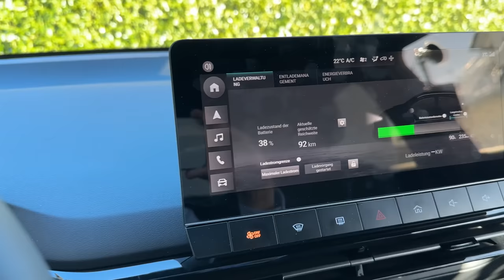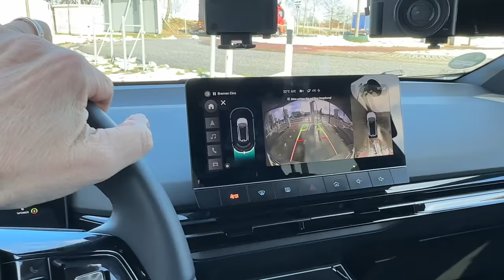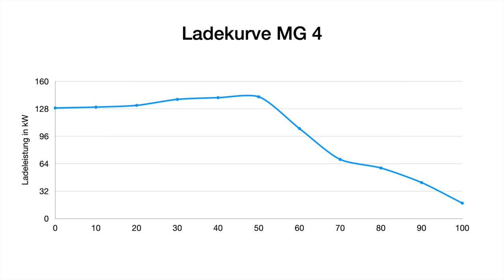MG4 im Winter Härtetest - Autobahn-Reichweite und Verbrauch mit Ladekurve - Ist er wirklich so gut?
Sind 450 km Winter-Reichweite mit dem MG4 Luxury realistisch? in meinem Härtetest fahre ich den MG4 bei Schnee und 2 Grad 130 km bei Tempo 130 auf der Autobahn. Wie weit ich mit dem E-Auto komme, ob der MG4 wirklich so gut ist und ob er das beste Preis-Leistungsverhältnis aller E-Autos hat , wie mein Fazit zum MG4 ausfällt und welche Schwächen das Auto möglicherweise zeigt, das und noch viel mehr erfahrt ihr in diesem Video.

Elektroautos im Abo bei INSTADRIVE:
Nutzt die Instadrive Lagerräumung für kostenlose Lieferung vor eure Haustür ohne Vorkasse, volle THG Prämie und viele sofort verfügbare Fahrzeuge.

Maingau Autostrom:
Du bist auf der Suche nach einer flexiblen Ladelösung für Dein Elektroauto oder Dein Plug-in-Hybrid? Dann bist Du bei uns richtig